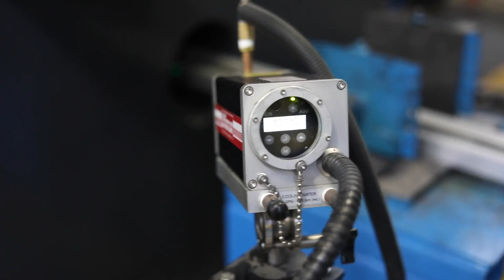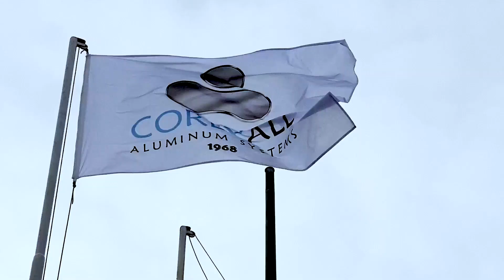Introduction of Corexall Aluminum Factory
One of the issues we attach most importance to in terms of the sustainable success of our institution is our half-century of experience and our identity as a producer with the latest.
In aluminum profile manufacturing and design; We operate in many other sectors, mainly shower cabinets, awnings, furniture, cooling, railing, trailer profiles.
Alucorex manufactures in its factories in Istanbul Avcılar and Edirne, established on an area of 16.000 m2 with a closed area of 10.500 m2.
It is a modern facility with extrusion presses, vertical electrostatic paint and mechanical processing facilities under the same roof.
Having ISO 9001, ISO 14001, ISO 18001, ISO 27001, CE, Qualicoat, Qualanod TSE, TSEK, TS Domestic Goods certificates, Corexall is a strategic partner that maintains its sustainable growth with the values it creates in the global market, and is preferred with its competitive power. is on its way to becoming a trusted company, sensitive to the environment and people.